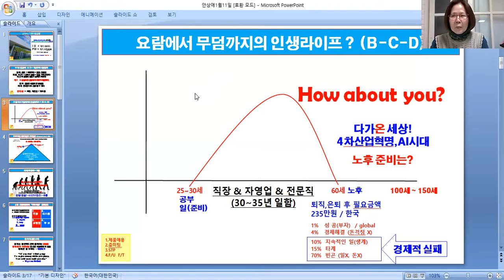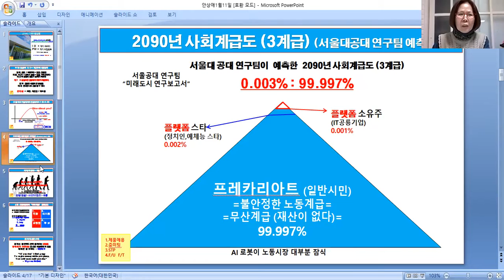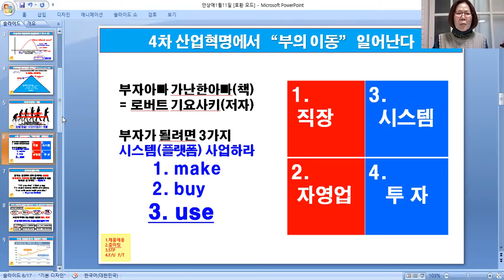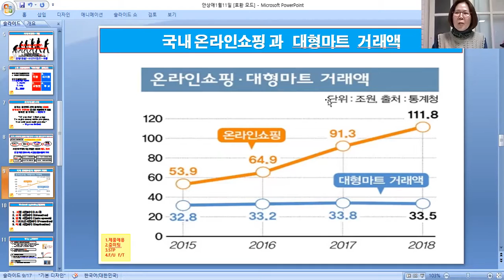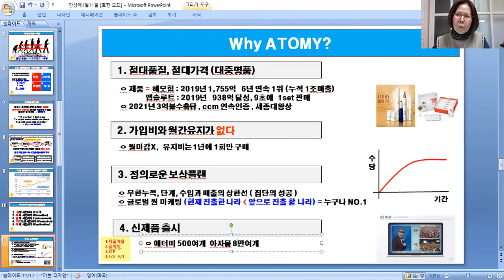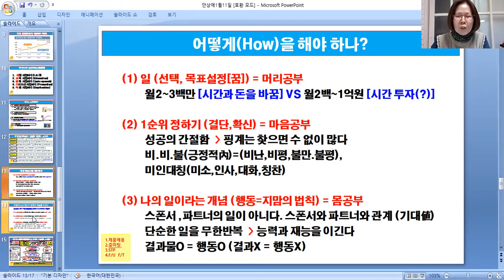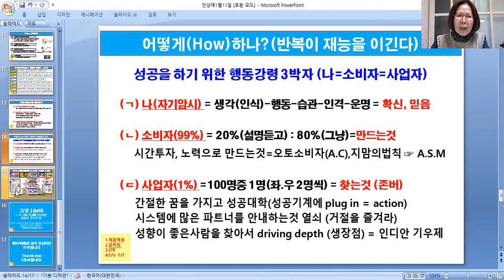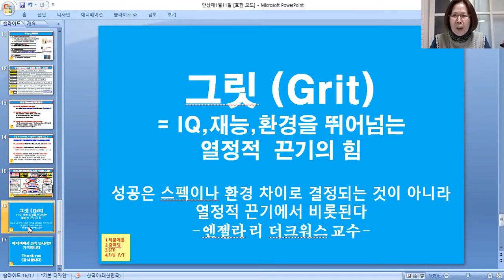2022.02.21 글로벌 줌미팅 (강릉 동해 마산) | 애터미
Success belongs to the vivid dreamer
FREE GLOBAL MEMBERSHIP | DREAM | RICH | LIFE
For the following countries use the code given after "~.com/##"
Login ID to Registering : 21740788 or 29667274
password:111111
Mickey Yun (F.b.Messenger) | WeChat ID: atomysuper